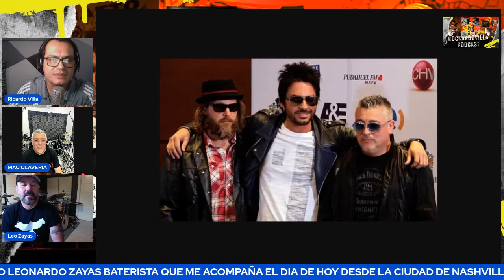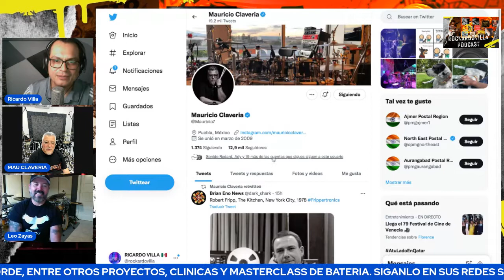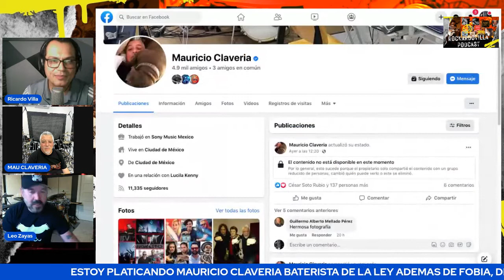MAURICIO CLAVERIA BATERISTA DE LA LEY, FOBIA, LOS CONCORDE, SU ACADEMIA DE MUSICA STACCATO MUSIC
EL DIA DE HOY TENGO COMO INVITADO A MAURICIO CLAVERIA BATERISTA DE LA LEY Y ADEMAS FORMO PARTE DE FOBIA, DIACERO, LOS CONCORDE, ENTRE MUCHAS OTRAS BANDAS.

NOS HABLA DE SU PATROCINIO CON YAMAHA, SU ESCUELA DE MUSICA STACCATO MUSIC EN LA CIUDAD DE PUEBLA, SUS ANECDOTAS CON LA LEY Y DEMAS PROYECTOS.

LE AGRADEZCO A MI AMIGO LEONARDO ZAYAS BATERISTA QUE ME ACOMPAÑO DURANTE TODA LA PLATICA DESDE LA CIUDAD DE NASHVILLE.

Ricardo Villa links